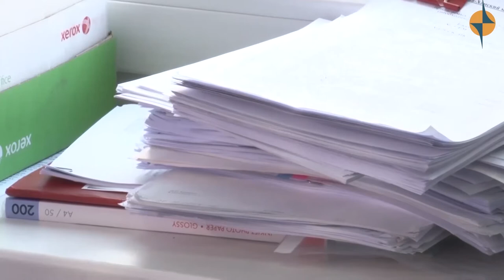Криминал Тувы - Уголовного дела по обвинению в мошенничестве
Региональным следственным комитетом завершено расследование уголовного дела по обвинению 46-летней жительницы села Дерзиг-Аксы Каа-Хемского района в совершении преступления, предусмотренного по части мошенничество, то есть хищение чужого имущества путем злоупотребления доверием, совершенное в крупном размере.